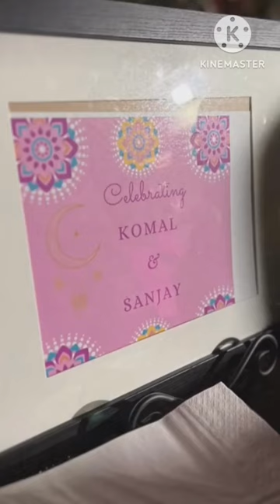Singer and Actor Komal Rizvi Dholki Celebration | Wedding Season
Komal Rizvi ties the knot with Silicon Valley tech tycoon